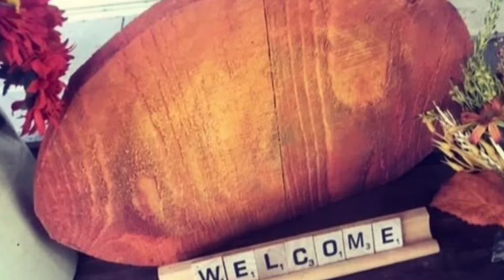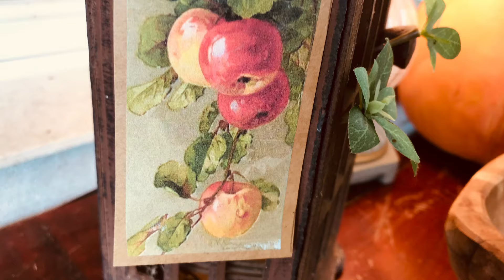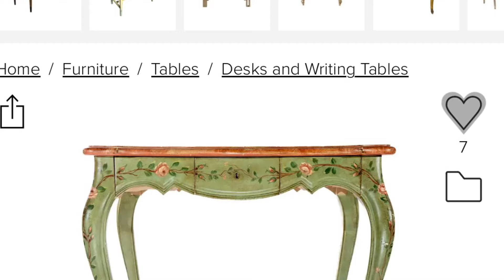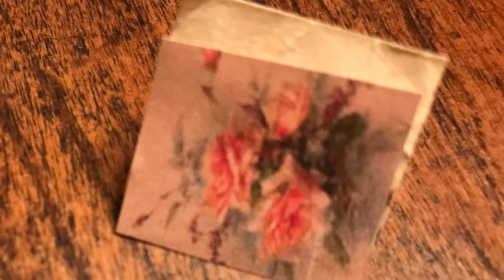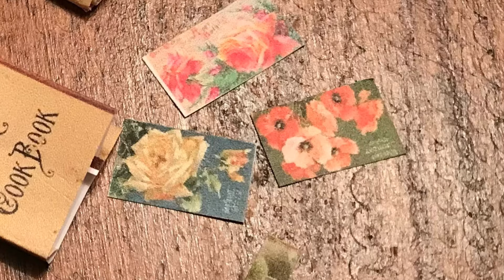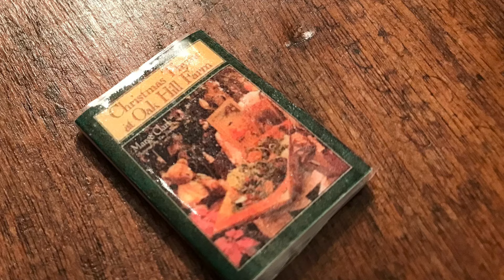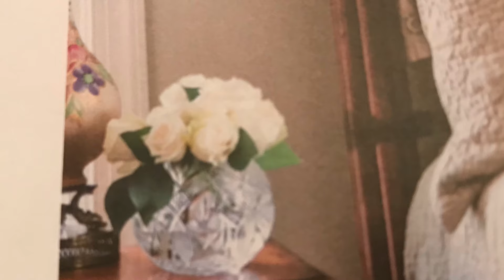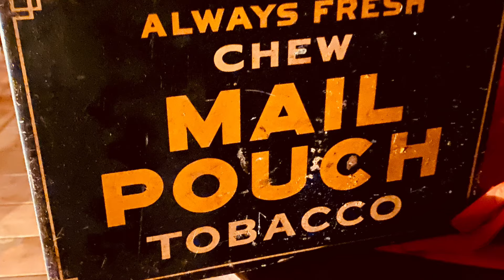Fall Overload!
Too much going on!